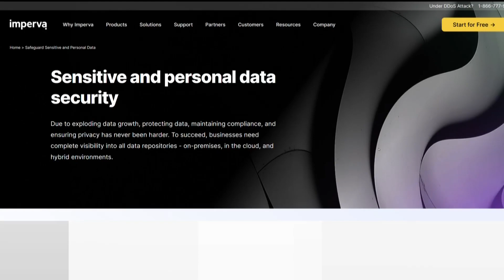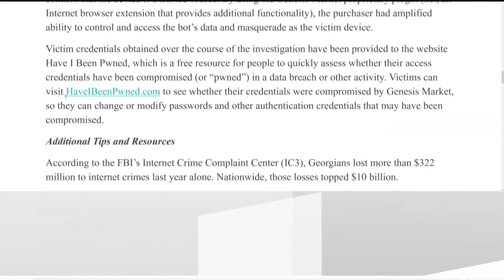Massive cyber crime bust made on criminals buying and selling personal data on marketplace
The arrests were made in the past 24 to 48 hours, but this does not change the fact that personal data is still floating out in the world for other cyber criminals.

11Alive is Where Atlanta Speaks. We believe that news shouldn’t be a one-way conversation, but a dialogue with you. Join in, share your thoughts and connect with new perspectives.